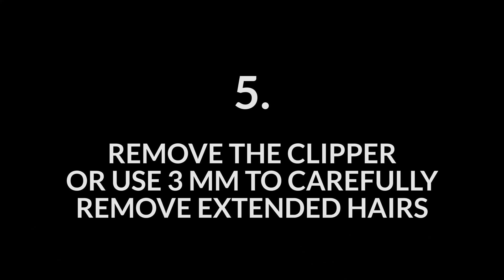HOW TO - TRIM A SHORT BEARD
A complete step-by-step guide on How To Trim Short Beard: This video will show you EXACTLY how to trim your short beard.

1. Comb the beard in one direction.

2. Use a 9mm clipper and shave evenly.

3. Define the neck and cheeks using a short clip (or a straight razor).

4. Trim the moustache by combing and cutting.

5. Remove the clipper or use 3mm to carefully remove extended hairs.

6. Finish with moustache oil from Benjamin Barber

Visit Gents.com to find your favorites. - Improving men.